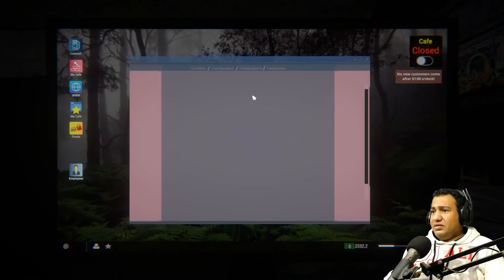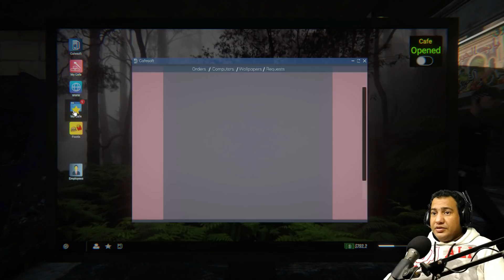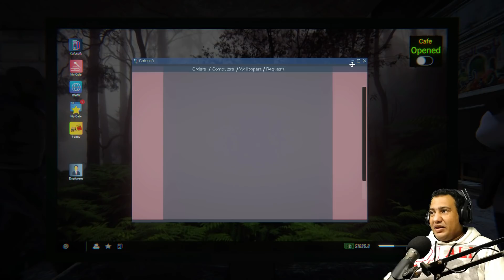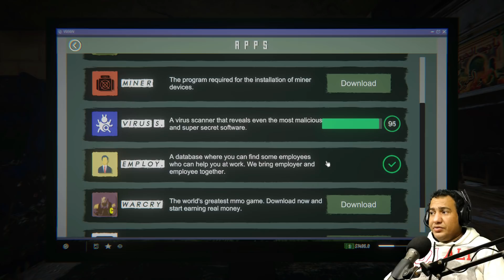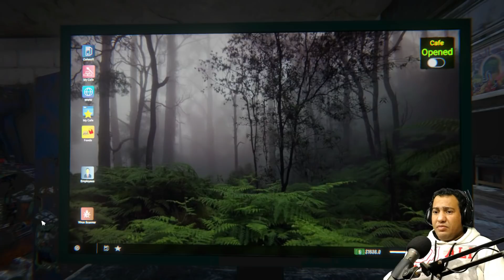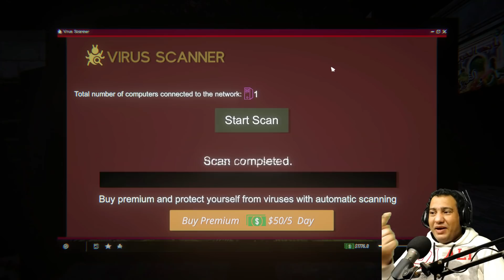اتنصب عليا وايلون ماسك عمل تويتة انقذتلى المحل Internet Cafe Simulator 2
فى هذا الفيديو سنستكمل معا اللعبة الرائعة محاكى مقهى الالعاب 2022 او Internet Cafe Simulator 2
وهى لعبة محاكاة واقعية فكرتها انك تفتح مقهى انترنت او العاب و تحاول تجمع فلوس و تطور المكان للوصول لتحقيق اقصى ارباح ممكنه  .
تستطيع تطوير المحل واضافة بعض الديكورات والدهانات الجميلة ويمكنك تركيب تكييف بالمكان
يمكنك شراء جميع منصات الالعاب مثل اجهزة الكمبيوتر الجيمنج العالية والتى تحتوى على قطع عالية جدا وكروت شاشة عالية وتبريد مائى ويمكنك شراء شاشات الجيمنج العالية ايضا ويوجد العديد من الكيبوردات والماوسات الجيمنج والعديد من السماعات الهيدفون
يمكن شراء احدث اجهزة الكونسول مثل بلاى ستيشن 4 وبلاى ستيشن 5 مع شراء شاشات كبيرة لهم
ومن اهم الاشياء ايضا هى شراء اجهزة الاركيد والتى تعد من اكثر الاجهزة التى يستمتع الزبائن جدا  باللعب عليها
ويمكن ايضا الربح من المحل بطرق غير شرعية مثل تعدين البيتكوين والعملات الاخرى
مهم جدا ان تمنع الزبائن من تشغيل الافلام  الخليعة لان من شانها ان تقلل تقييم المحل وبالتالى تطفيش الزبائن
يمكن ايضا شراء تشكيلة رائعة من كراسى الجيمنج التى تسعد الزبائن
يمكنك شراء العديد من الالعاب الحديثة والجميلة مثل gta 6 - fifa 20 - ماين كرافت 2 الجديدة والعديد من الالعاب الاخرى
لانه اهم شئ فى السايبر هو توافر جميع الالعاب عليه فمثلا فى الحقيقة انت لا تتحمس الى الذهاب الى مقهى الانترنت الا عندما تجد عليه كل الالعاب الحديثة مثل ببجى موبايل pubg mobile وفرى فاير free fire وفورتنايت fortnite وكول اوف ديوتى موبايل call of duty mobile وكذلك احدث واقوى الالعاب بحيث تشعر بمتعة حقيقية  عندما تقضى اوقات كبيرة به
يمكنك توظيف بودى جارد لحماية المحل واجبار الزبائن على دفع الاموال وطباخ لصنع الوجبات الجميلة والمشروبات والعصائر التى يطلبها الزبائن
كما يمكنك متابعة حرارة المكان بحيث تحقق بيئة دافئة للزبائن ليست باردة جدا وليست شديدة الحرارة
وذلك حسب حالة الطقس وقتها
بعد تطوير المحل يمكنك رفع الاسعار لتحقيق اكبر المكاسب
اللعبة تتميز بطابع كوميدى حيث يحدث بها الكثير من المواقف الكوميدية المضحكة جدا والتى ستجعلك تموت من الضحك وحرفيا انا اتحداك الا تضحك من قلبك فى هذا الفيديو
كود الدعم على متجر ابيك جيمز TFGR
اتمنى يعجبكوا الفيديو ويريت تنورونى بالانضمام لجروب جيمرز